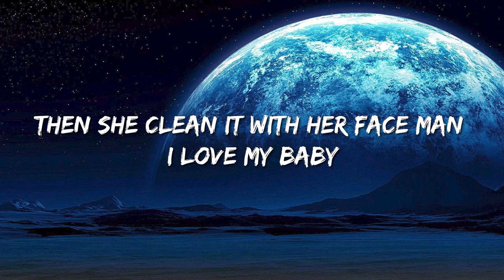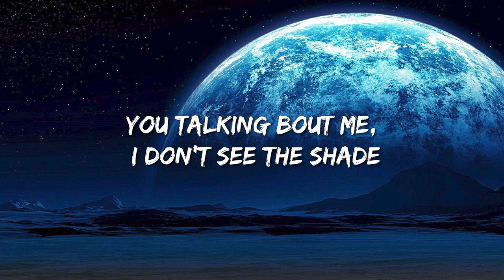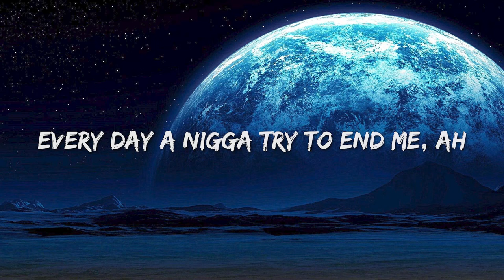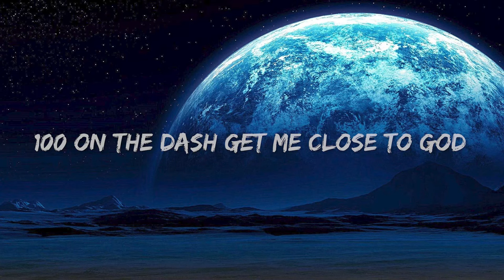The Weeknd - Starboy (Lyrics) Ft. Daft Punk - Luke Combs, Jason Aldean, Cody Johnson, Dababy, Sza,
[Pre-Chorus]
House so empty, need a centerpiece
20 racks a table cut from ebony

[Pre-Chorus]
20 racks a table cut from ebony

[Verse 3]
100 on the dash get me close to God

[Pre-Chorus]
20 racks a table cut from ebony